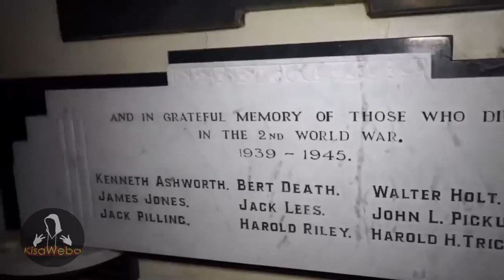5 Personajes De Películas de Terror Captados en Camara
-Este vídeo esta hecho con el único fin de entretener al publico en general no se afirma la veracidad de los vídeos publicados.Su único fin es divertir al publico de youtube.

† GRACIAS †